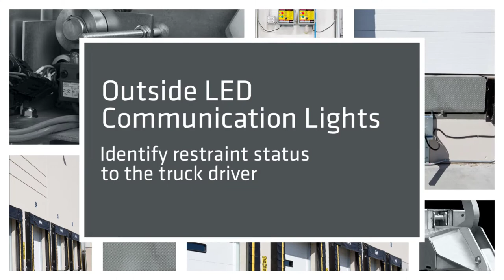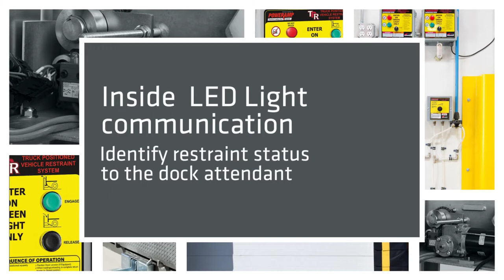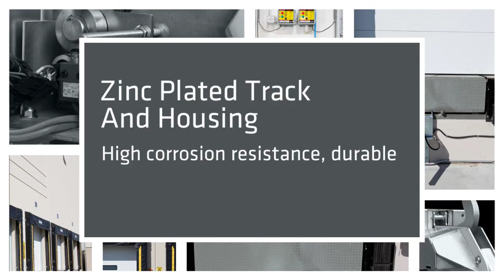Poweramp TPR Vehicle Restraint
The Poweramp TPR® truck positioned vehicle restraint is designed to automatically position itself and secure a trailer’s Rear Impact Guard (RIG) to reduce the likelihood of premature trailer separation during the loading/unloading process.  for more information